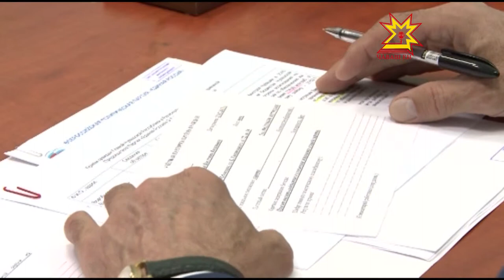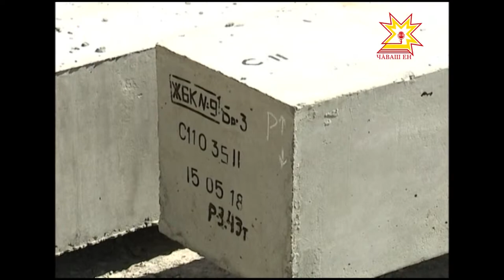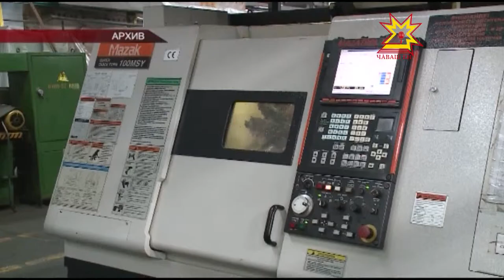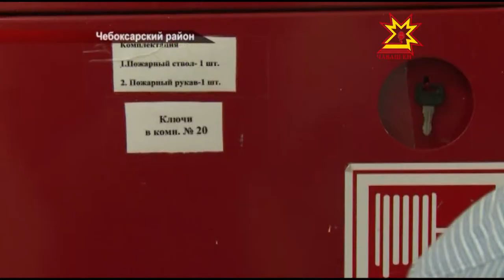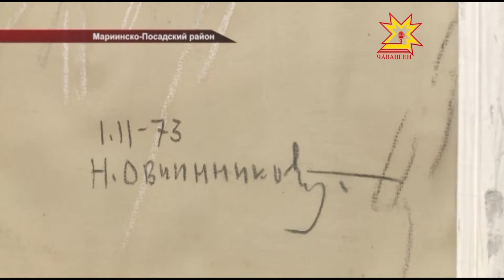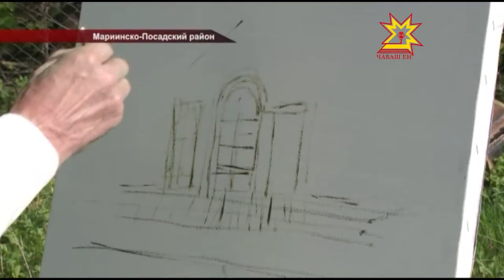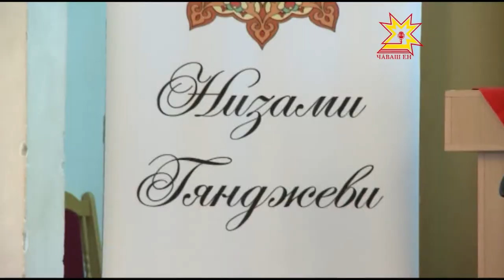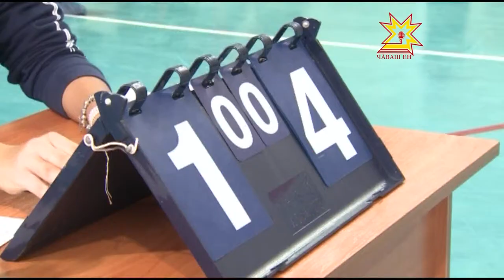Республика 21 05 2015 на русском языке Дневной выпуск